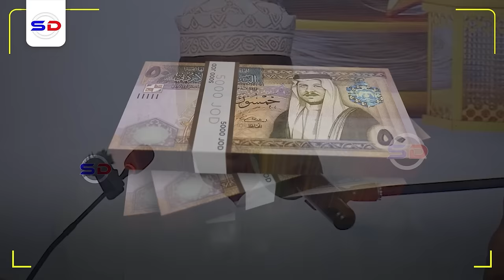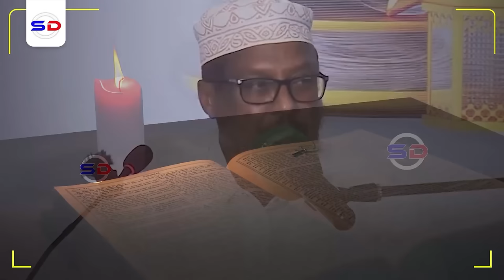Sh Mustafe X | Qiso Cajiiba Dawlado Turki u Badnaa oo Muslimiinta Soo Difaacay 1000 Sano!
Muxaadaro Cusub Sh Mustafe X Ismaaciil Nairobi Kenya 2024 - Iyo Qisooyin Cajiiba

1. This video has no negative impact on the original works.
2. The video is intended for educational and awareness purposes
3. The video is transformative.
4. Video content is always in demand from our community
Tools I use to edit my channel:
Video Editing: Premiere Pro and After Effects-
Graphic Design: PhotoShop and Illustrator
Footage & Images Sources: Dreamstime/Envato Elments/Pexels.com/Pixabay.com/Unsplash.com